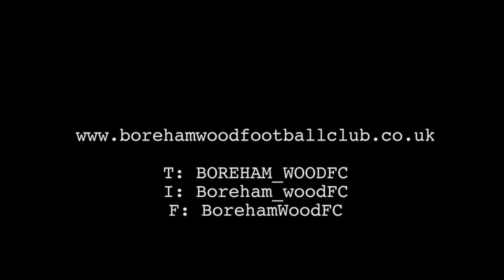Morgan Ferrier & Bruno Andrade Reaction - Eastleigh